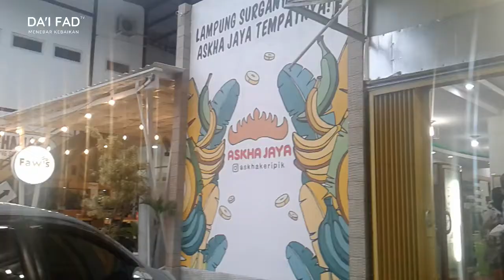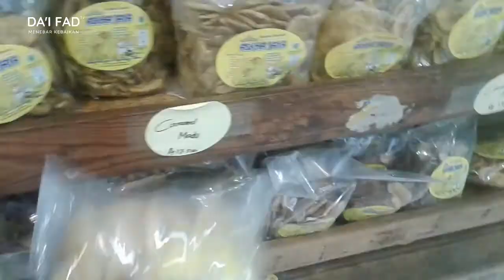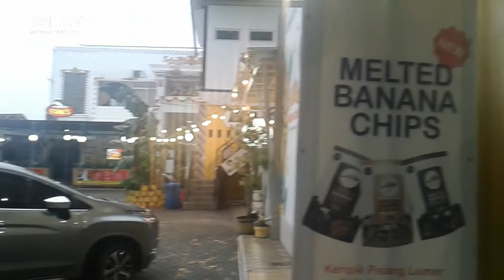Beli Oleh Oleh Khas Lampung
Oleh oleh khas kota bandar lampung... yaitu keripik pisang, nah kebetulan kita berada di pusat oleh oleh kota Lampung yaitu Aska Jaya. ini adalah pusat oleh oleh yang terlengkap di kota Lampung